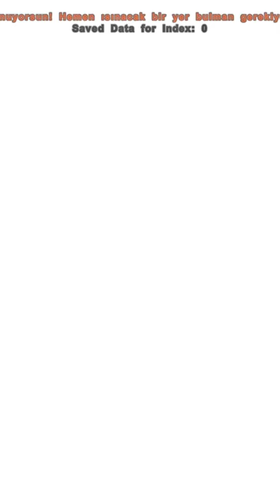Fenrisülfr Evrimi | PLAY AS DINO | ARK Survival Evolved Türkçe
Ark survival evolved de dinozor evrimleri videosuna hoş geldiniz! canlıların evrim hikayesi...

ARK Survival Evolved Genel Bakış:

ARK adlı gizemli bir adanın kıyılarında mahsur kalan, donan ve açlıktan ölen bir erkek veya kadın olarak, elementlere dayanacak şekilde avlanmalı, kaynakları toplamalı, eşyalar üretmeli, mahsul yetiştirmeli, teknoloji araştırmalı ve barınaklar inşa etmelisiniz. ARK' da, topraklarda dolaşan dinozorlarını ve diğer ilkel yaratıkları öldürmek veya evcilleştirmek ve yetiştirmek için kurnazlığınızı ve kaynaklarınızı kullanacaksınız ve hayatta kalmak, hükmetmek... ve kaçmak için yüzlerce diğer oyuncuyla takım olacak veya onları avlayacaksınız!

- Yaşayan bir ekosistemde Dinozorları Uysallaştır, Eğit, Üret ve Sür
- Hasat, Yapılar İnşa Et, Eşyaları Boya
- Bitki, Çiftlik ve Büyümek
- Nihai Yaşam Formlarını Çağır
- Keşfet ve Keşfet